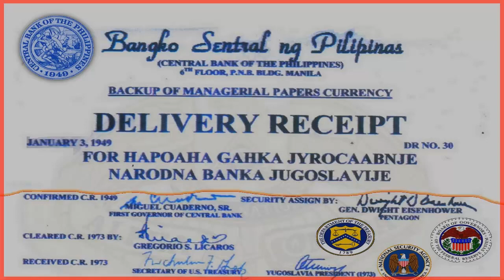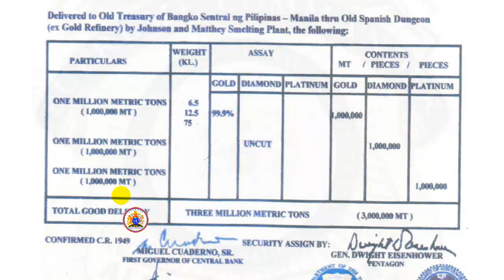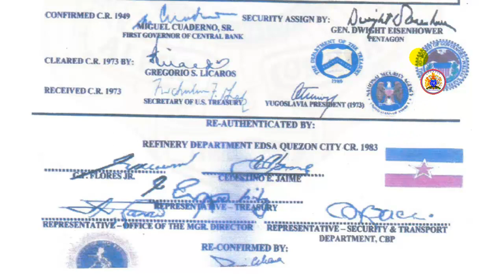🛑 KORANs Delivery Receipt to Narodna Banka Jugoslavije (1983 CBP) !!!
🛑 INVESTMENT OF THE KING OF RECOGNIZED ASSET NATIONS (K.O.R.A.N) TO NARODNA BANKA YOGUSLAVIJE AS PER DELIVERY RECEIPT !!!
thats:
1-MILLION METRIC TON OF GOLD
1-MILLION METRIC TON DIAMONDS
1-MILLION METRIC TON PLATINUM

👑 H.M. KING TVM-LSM-666 AFFIDAVIT OF IDENTITY AND OWNERSHIP AS THE SOLE SUCCESSOR HEIR / SOLE SIGNATORY OF THE GLOBAL WEALTH under the code of KORAN (King Of Recognized Asset Nations) 👑